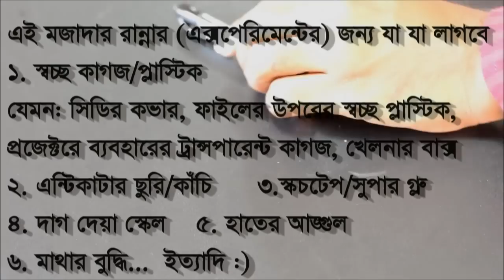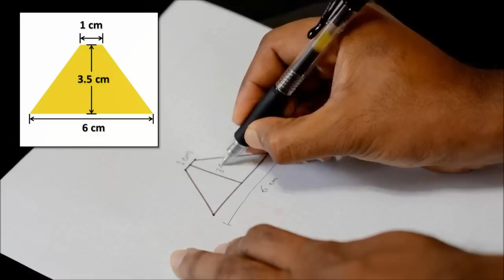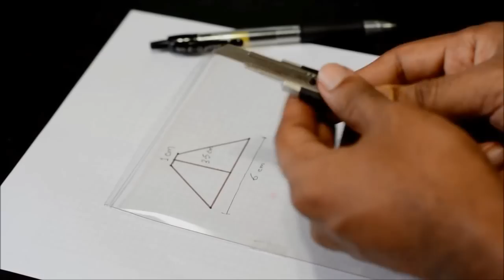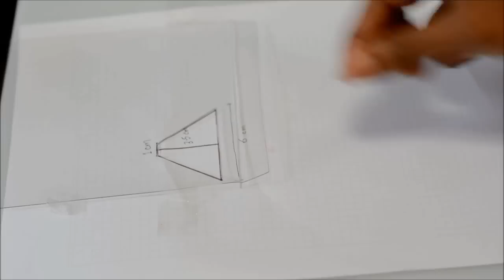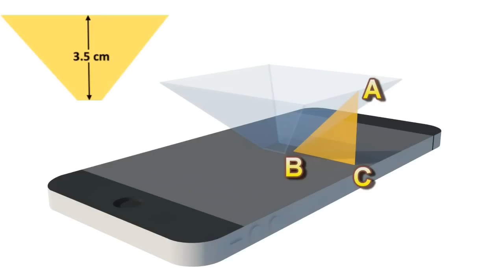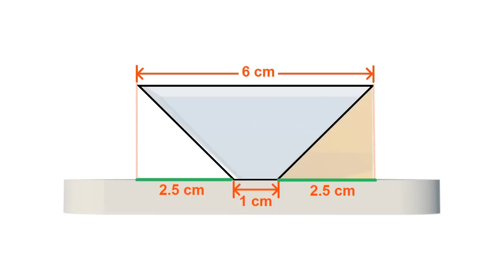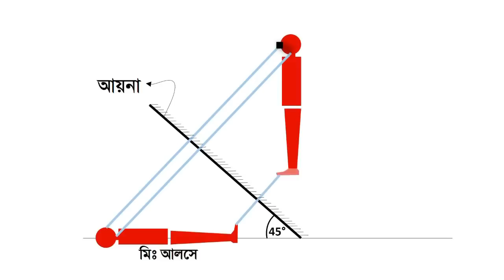বিজ্ঞান Big Fun: ১ - স্মার্টফোন দিয়ে 3D হলোগ্রাম!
বিজ্ঞানের আনন্দ মানুষের কাছে ছড়িয়ে দেয়ার জন্য এই উদ্যোগ! প্রথম পর্বে বলেছি স্মার্টফোন দিয়ে কিভাবে হলোগ্রাম দেখা যায় সেটার কথা। ইউটিউবে খুঁজলে এমন ভিডিও অনেক পাওয়া যাবে, আমি নিজেও অমন একটা ভিডিও দেখেই বানিয়ে ফেলেছিলাম এই হলোগ্রাম, এবং আনন্দ পেয়েছিলাম অনেক! অনেকেই এটা বানানোর উপায় নিয়ে ভিডিও করেছেন  কিন্তু কেন এটা কাজ করে সেটা তেমন কেউ বলেননি। ভাবলাম সেটা বুঝিয়ে বলা যাক!
পরের ভিডিওগুলো সাজানো থাকবে বিজ্ঞানীদের জীবনের মজার কথা, মজার সব সমস্যা,আর ঘরের বসেই করা যায় এমন সব এক্সপেরিমেন্ট নিয়ে! :)

কৃতজ্ঞতা:  মাহফুজ সিদ্দিকী হিমালয়, ‘অন্যরকম বিজ্ঞানবাক্স’ দল এবং ফিরোজা বহ্নি